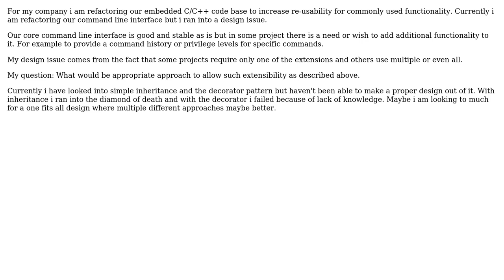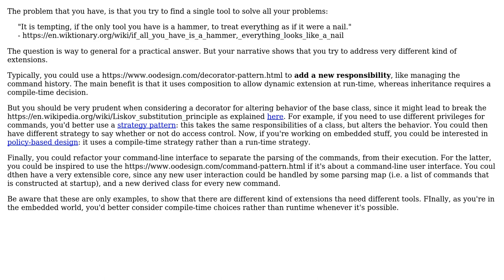Software Engineering: Design approach for extending class functionality - Embedded C++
With thanks & praise to God, and with thanks to the many people who have made this project possible! | Content (except music & images) licensed under CC BY-SA | Music | Images & others | With thanks to user Johan Zwarteveld user Christophe and the Stack Exchange Network Trademarks are property of their respective owners. You are responsible for your own actions.